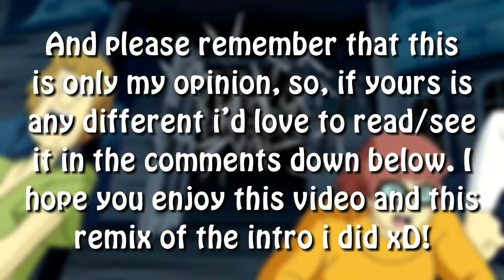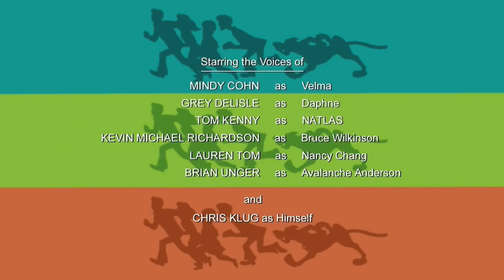What’s New, Scooby-Doo? - All Chase Scenes | Personal Ranking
PLEASE Note that this is only my opinion, so therefore please respect it, and if you can’t than at least try to okay? Also, I unfortunately had to change the video layout completely to upload this video earlier so i can work on other projects! And as always - I HOPE YOU ENJOY THIS VIDEO/RANKING!!!